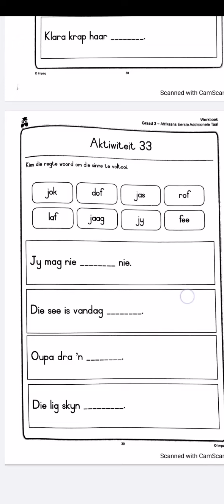Grade 2 Afrikaans Donderdag 4 Junie